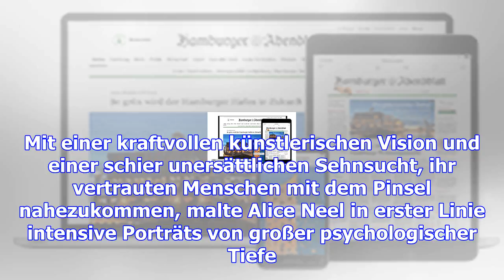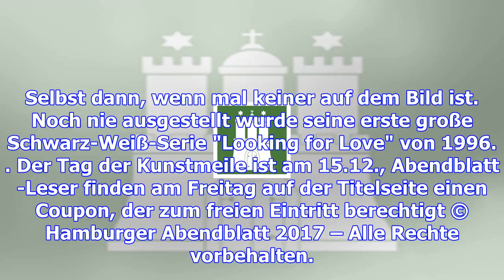Kunstmeile am freitag: das zeigen die deichtorhallen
Die derzeit laufende Retrospektive der amerikanischen Malerin Alice Neel (1900–1984) in den Deichtor...